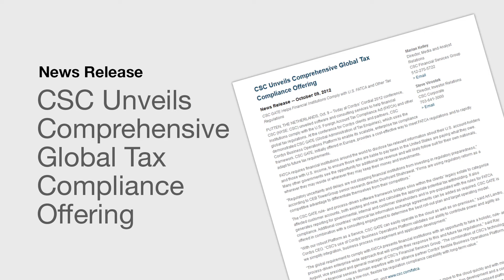CSC GATE - A joint Cordys & CSC Solution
The Foreign Account Tax Compliance Act (FATCA) was designed primarily to combat offshore tax evasion and recoup federal tax revenues. Every financial instution in the world has to comply with it.

Watch Claudia Haberland, Global FATCA Program Manager, CSC, talk about Cordys and how it was perfect for bridging the silos and interact with the legacy systems.  She explains how Cordys addresses all the major parts that are needed for compliance management.